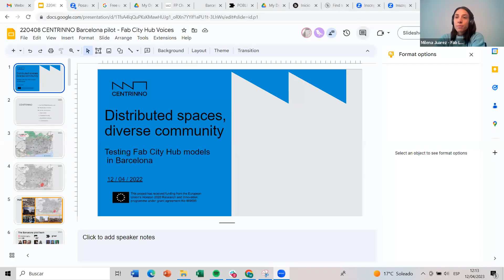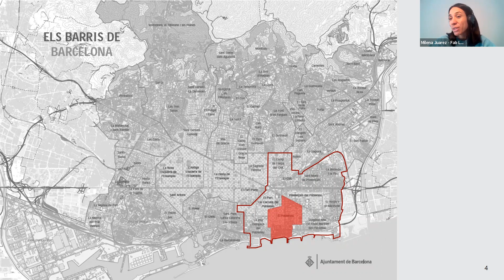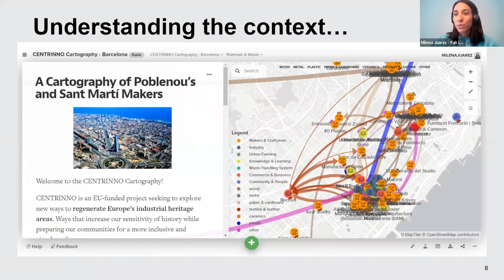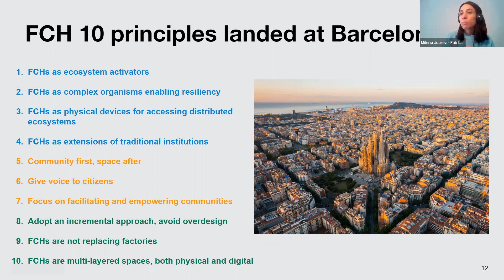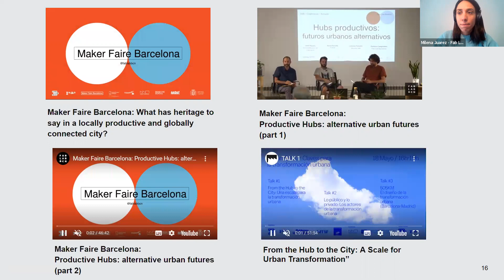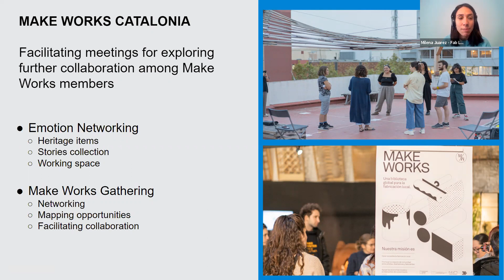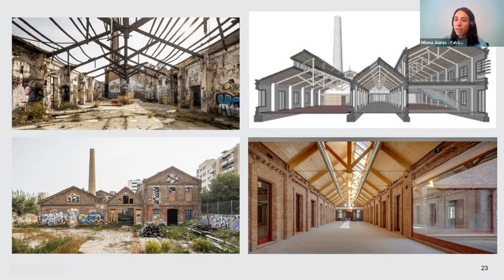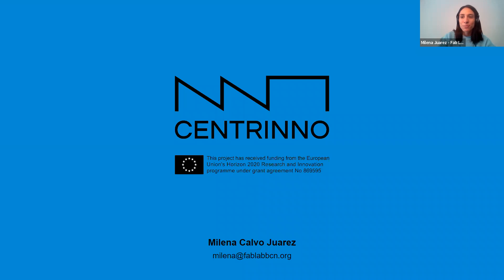Fab City Hub Voices - Barcelona Pilot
Fab City Hub Voices is a series of webinars to learn about the challenges involved in activating productive and creative hubs, but also to understand all the opportunities they open up for the local innovation ecosystem. Through these meetings we aim to highlight the difficulties and challenges faced by the promoters of these spaces, but also the progress they propose for the territorial ecosystem along 5 main lines: Circular Economy, Social Inclusion, Vocational Training and Heritage.